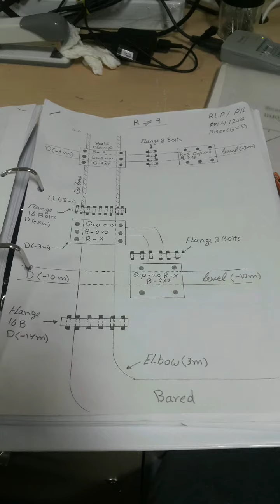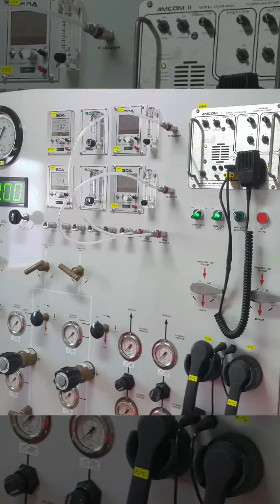Commercial diving photos